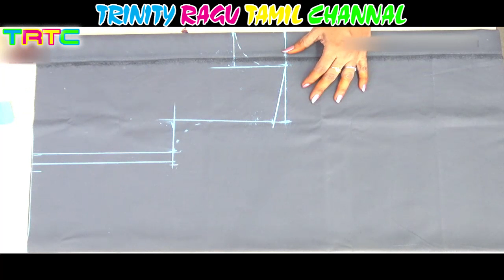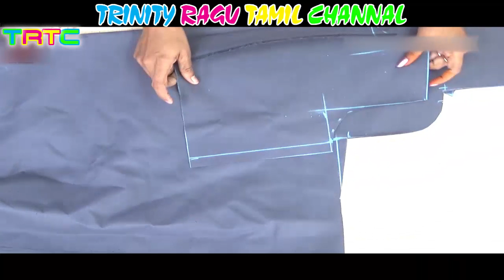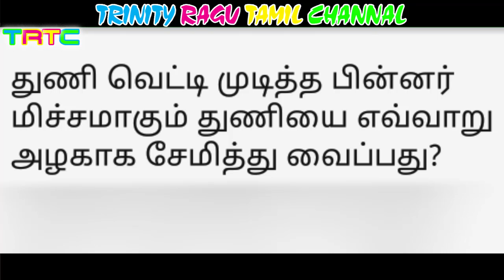சட்டையையும் பிநோபாமையும் இணைத்து தைக்கும் முறை,shirt and pinoform Uniform cutting and stitching,